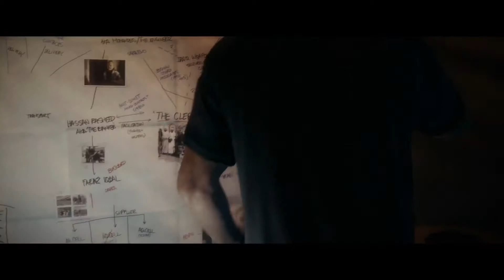Medal of Honor : Warfighter - Single Player Launch Gameplay Trailer